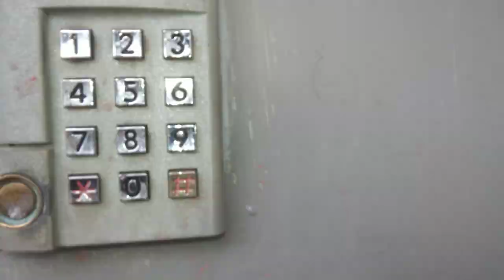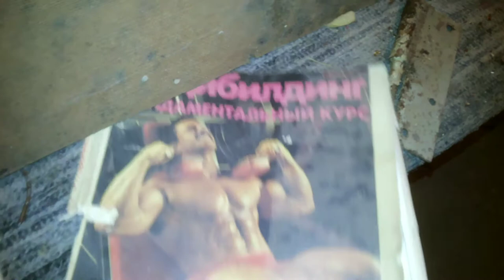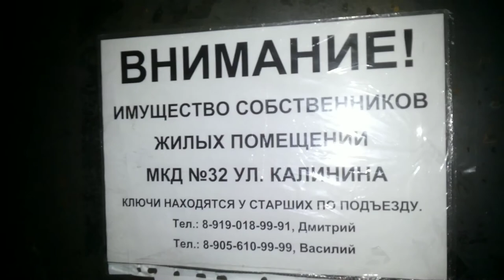Спуск в заброшенный подвал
очень долго не было владельцев по различным причинам кроме коммунальщиков обслуживающих данный объект